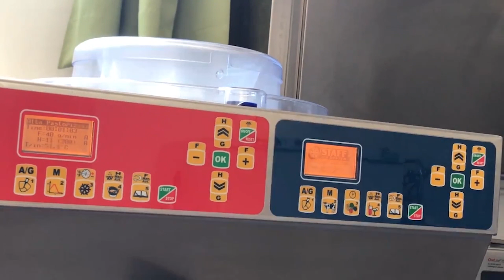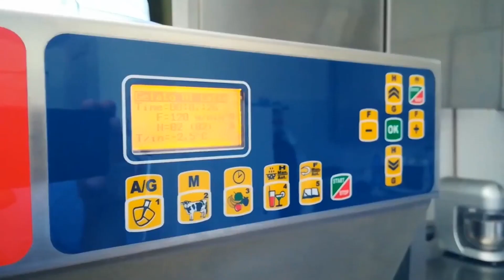STAF59 - SmartMIX RHS RHB - Mantecazione con shock termico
Dal 1959. L'esperienza che conta.
Staff dal 1959 è presente sul mercato delle Apparecchiature per il freddo. Staff produce una vasta gamma di apparecchiature per la produzione di ghiaccio in cubetti, ghiaccio in scaglie, e macchine per il gelato.La filosofia della Staff si è sempre basata sulla costante ricerca, sullo sviluppo, sull'alto livello del design e sul rispetto dell'ambiente. Ciò le ha permesso di crescere, svilupparsi nel mondo e superare le difficoltà in un mercato sempre più competitivo. L'esperienza e la professionalità da oltre 50 anni di attività, uniti all'inserimento della nuova generazione, hanno dato alla Staff maggior vigore ed entusiasmo, oltre ad una mentalità ancor più al passo con i tempi, che la renderanno protagonista anche nel prossimo millennio.